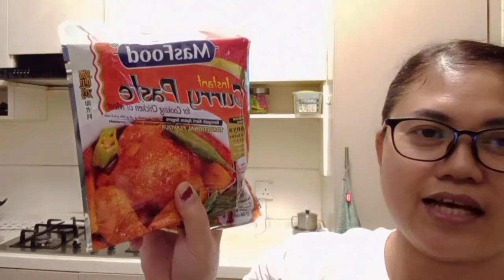🔴Menu Makan Keluarga Masak Kari Ayam Kentang | Telur Ceplok | Tuna Goreng Dan Sayur Cumi Boncis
Linda,Linda Rebecca,Linda Rebecca Channel,Menu Makan Keluarga Masak Kari Ayam Kentang | Telur Ceplok | Tuna Goreng Dan Sayur Cumi Boncis

Halo Gyes Jumpa Lagi Di Channel ,Channel Linda Rebecca Channel,Kali Ini Saya Mau Berbagi Resep Pengalaman Saya Memasak Di Bantu Majikan Baik ,Bantu-bantu   Menyiapkan Makan Malam Buat Keluarga.
Bermacam"macam Menu Sederhana Tapi Banyak Gisi.Majikan Yang Baik Suka Bantu Masak Supaya Cepat Terselesai.

Di Vidio Ku Kali Ini Sesuai Dengan Judul Ya Bos Ku,

👉🙏Untuk Kawan Yang Baru Hadir Di Channel Ini, Linda Rebecca Channel,Jangan Lupa Suportnya.Untuk Channel Saya Ini.Untuk Temen-Temen Yang Sudi Hadir Di ChannelKu.Terima Kasih Banyak Ya Jangan Lupa Tinggalkan Jejak Kalian Di Kolom Comentar,Amanin Durasi Vidio'Nya Ya..
Silahkan Di Coba Resepnya.Terima Kasih Salam Sehat Selalu.
Dukung Terus  Channel Ini Terus Berkembang Dalam Membagikan Resep-resep Yang Insya alloh Bermanfaat Untuk Kita Semuanya,Amiinn...

Menumakanmalam,masakkariayamkentang,reseptelurceplokdansayurcumiboncis,masakankeseharian,reseptkwsingapore,lindarebeccachannel.